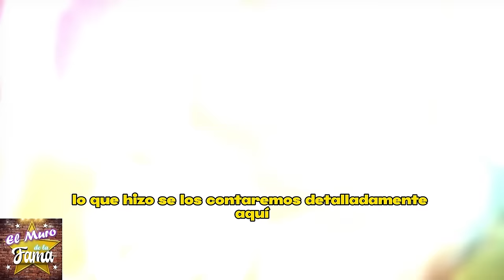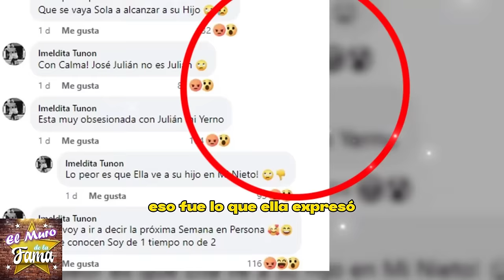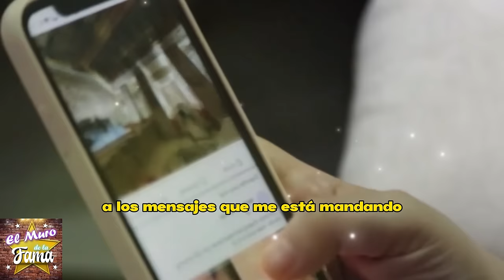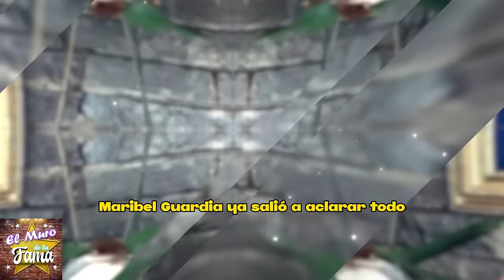🔥😱¿NUEVA AGRES10N?¿Corre peligro la vida de Maribel Guardia?¿porque su VIDA ESTÁ R1ESG0?😪